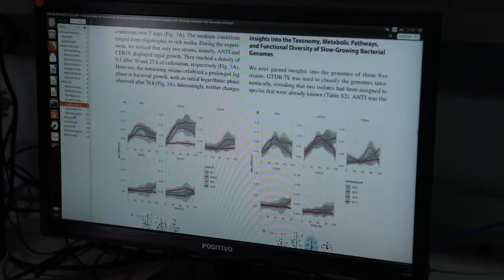Agricultural Microbiology Graduate Program at the UniversidadeFederal de Viçosa - 50th anniversary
Maintaining the standard of excellence in CAPES evaluations for 20 years is an honor for the Agricultural Microbiology Graduate Program at the Universidade Federal de Viçosa (Federal University of Viçosa).

A merit that is the result of the hard work of many professors and researchers, since the early 1970s, when it was created.

As it celebrates its 50th anniversary, the Program is consolidated by the high level of its research and the respectable international insertion it has achieved through its work in worldwide networks of researchers.

The demands for the biotechnological solutions involving microorganisms have been growing all over the world and they have always found competence and willingness in the teams of the Graduate Program in Agricultural Microbiology.

With the support of Brazilian and international development agencies as well as companies from the energy and agribusiness sectors, the Program has contributed to the Generation of Technologies Applied to microbiological processes and products.

The Graduate Program team is also attentive to the demands for solutions to Brazil's major environmental problems. Through partnerships, UFV researchers have developed microbiological technologies which prevent the biocorrosion in the oil extraction systems, preventing leaks and optimizing production. Another solution, involving microbial processes capable of removing ammonia in high salt concentrations, helps to treat effluents generated by the oil industry.

Researchers form the Graduate Program in Agricultural Microbiology at UFV are also working to find solutions to environmental tragedies involving mining dams collapse in Brumadinho and Mariana, in the state of Minas Gerais.  By isolating microorganisms from the region itself, they have created indicators and technologies in order to monitor and accelerate the regeneration of the soil and plants in areas affected by mining tailings.

In projects involving animal health and environmental quality, other researches have helped to minimize the impacts of the antibiotic abuse on the environment and to propose alternatives for sustainable animal production.  In line with the global trend for alternatives to animal proteins, UFV researchers have also begun studies into the production of ingredients which can be used in the formulation of plant-based foods, known as meat analogues.

Other researches have been developed according to demands from artisan and industrial producers of foods and fermented beverages, aiming to produce healthy, quality products, including probiotics and functional foods.

The work carried out in the area of Food Microbiology has also contributed to guaranteeing the safety and quality of products. In addition, they present strategies to minimize industrial contamination by pathogenic and spoilage microorganisms.

The study of microorganisms has led researchers to develop increasingly
refined techniques to help grow crops of economic importance to Brazil, such as soya, coffee, beans and bananas.  The solutions are proving viable for the production of bio-inputs, which reduce the use of fertilizers and chemical pesticides on crops. In addition, microbial communities can help, for instance, to monitor and improve the quality of products, both in crops and in industrial processes.

 The researchers are also looking for alternatives for producing biofuels from sugar cane industry waste. Very soon, it will be possible to see
these and other products in the market, with quality and safety, since the
Graduate Program in Agricultural Microbiology from UFV encourages its
researchers in the creation and acceleration of technology-based  companies.

These are just a few examples of the research capacity and national and
international interactions that keep the Postgraduate Program in Agricultural Microbiology at UFV among the best in the world; training qualified professionals and contributing to the improvement of teaching, research and extension in universities where they work and in the development of companies.

The Postgraduate Program in Agricultural Microbiology at UFV: more than 50 years creating biotechnological and sustainable solutions for agriculture, food and the environment in Brazil.